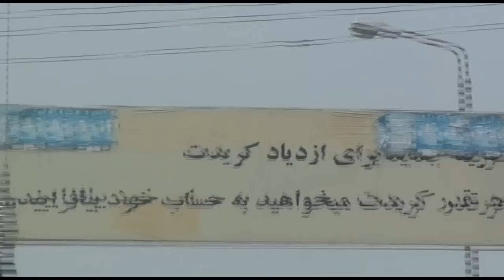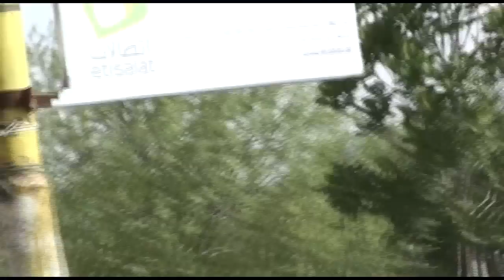Tour of Mazar-e-Sharif, Afghanistan ᴴᴰ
An HD tour of Mazar-e-Sharif, Afghanistan.